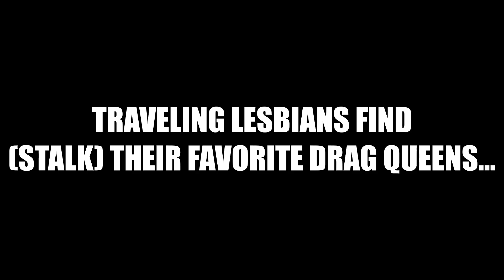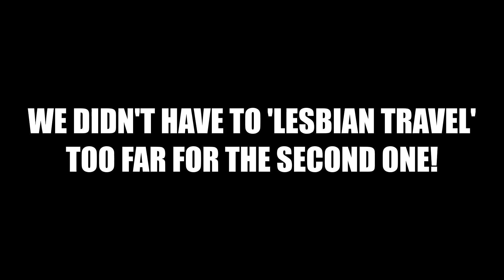Bianca Del Rio, Roxxxy Andrews, and Detox! RuPauls Drag Race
Seeking queens we stumbled across Roxxxy, Detox and Bianca Del Rio. Detox was at Como's in Ferndale, Bianca was at The Royal Oak music theater and we found Roxxxy in Grand Rapids at Hamburger Marys.